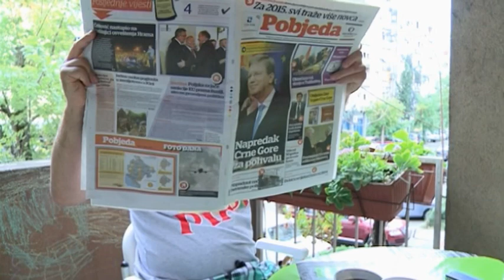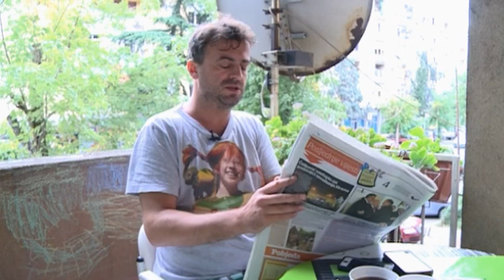Dojava: Inspektor Kujović se raspituje o nama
- Inspektor Kujović je dobio tačne informacije, ali još nepotpune. S obzirom da su njegovi doušnici naši ljudi, Kujović će dobiti željene podatke tek kada se budemo vidjeli na displejima vaših uređaja.

Pozdrav od KLIKERAŠA

Sergej Trifunović kao Inspektor Kujović

Snimatelj: Nenad Kalezić
Montaža: Dido Stanojević
Grafika i animacija: Nikola Kalezić
Muzika i scenario: Emsi Marko
Postprodukcija: Vladimir Yamabushi Urdešić i Mika Estrada

- Najpouzdanije novosti sa Zapadnog Balkana